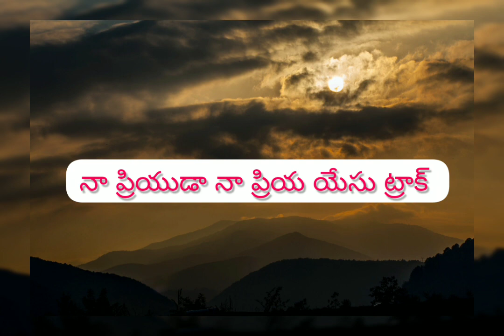| NAA PRIYUDA NA PRIYA YESU TRACK | LGPM TRACKS | ALL TELUGU CHRISTIAN SONGS TRACKS |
Living God Prayer Ministries
Pst.P.Calvary Kumar Garu
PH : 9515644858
Bhimavaram
This stream is created with PRISMLiveStudioThis stream is created with PRISMLiveStudioThis stream is created with PRISMLiveStudio

నా ప్రియుడా నా ప్రియ యేసు – నా వరుడా పెళ్ళికుమారుడా  (2)

ఎప్పుడయ్యా లోక కళ్యాణము – ఎక్కడయ్యా ఆ మహోత్సవము  (2)

మధ్య ఆకాశమా మహిమ లోకాననా  (2)  (నా ప్రియుడా)

1. నరులలో నీవంటి వాడు – ఎక్కడైనా నాకు కానరాడు (2)

నీ ప్రేమ మధురం నీ ప్రేమ అమరం (2)

పరలోక సౌందర్య తేజోమయుడ – పదివేలలో అతి సుందరుడ   (2)  { ఎప్పుడయ్యా }

2. సర్వాన్ని విడిచి నీ కొరకు రాగ – నా ప్రాణ ప్రియుడా నా కెదురొచ్చినావా  (2)

నే విడచిపోక నిను హత్తుకుంటా (2)

పరలోక సౌందర్య తేజోమయుడ – పదివేలలో అతి సుందరుడ  (2)  { నా ప్రియుడా }